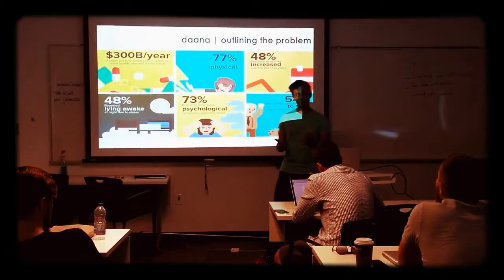daana | milestones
daana brings people together in a revolutionary and highly accessible marketplace for events, classes & more — anywhere in the world.

App: daana